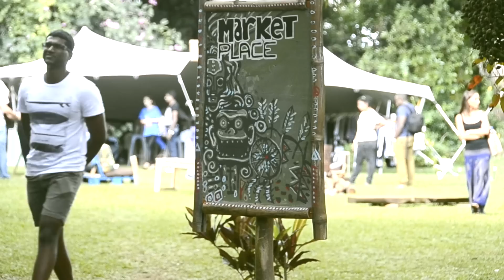Eureka Jamz Festival 2015 (Official Video)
JAMZ - Music / Eco-consciousness / Camping / Workshops / Market

Videography: OUT Prod, Ryan Blu, Kirty, Fouraces
Photography: Darren, Connie Lynn, Frederic Breville
Video edit: Kan